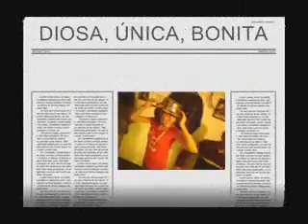DIOSA, ÚNICA, BONITA por CHICA REBELDE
Dánika Llanes interpreta a Brenda, la protagonista de la serie "Chica Rebelde".
"Diosa, única, bonita" es el primer video de la serie, la cual muy pronto estrenará su primer capítulo en Youtube.